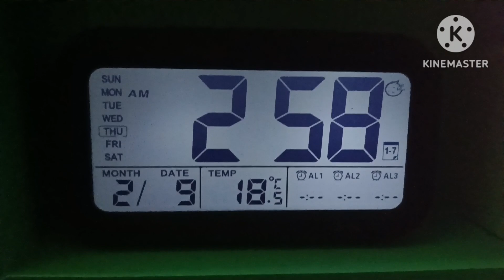মা বাবার পরে এই মানুষটাই নারীদের সুখ দুঃখ বুঝতে পারে🤗 আমি সত্যিই খুবই ভাগ্যবতী🙏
𝚃𝙷𝙸𝚂 𝚅𝙸𝙳𝙴𝙾 𝙸𝚂 𝙰𝙱𝙾𝚄𝚃. MY DAILY VILLAGE LIFESTYLE

বাবার পরে এই মানুষটাই নারীদের সুখ দুঃখ বুঝতে পারে!🤗 আমি সত্যিই খুবই ভাগ্যবতী🙏